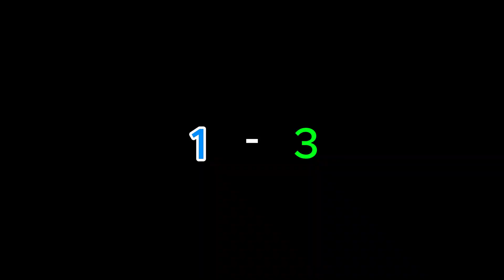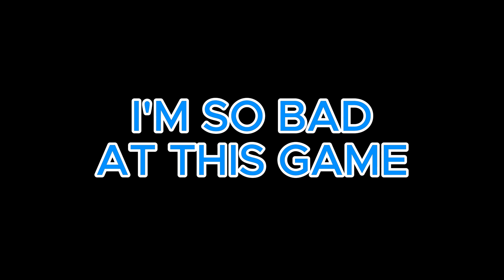Jax VS Kelso {3on3 freestyle}